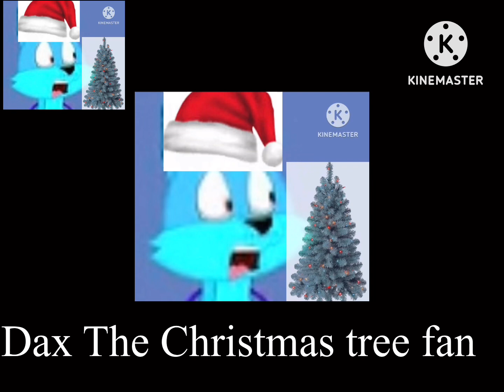Another Bill Jensen Ytp 2214